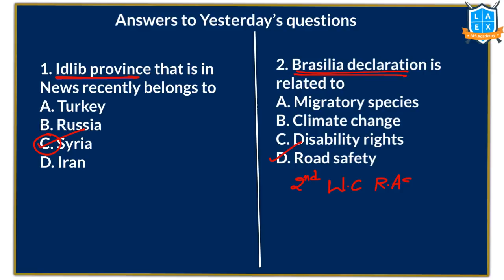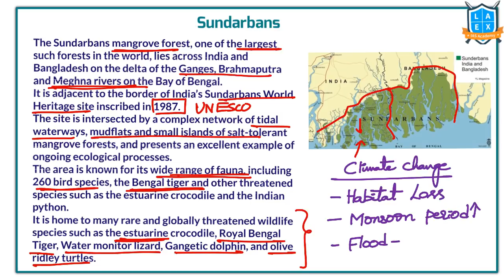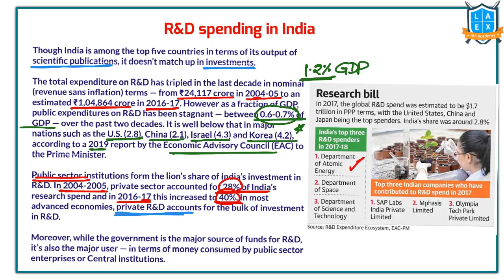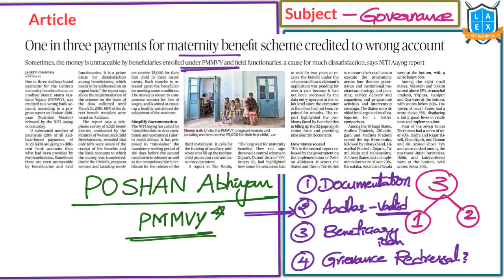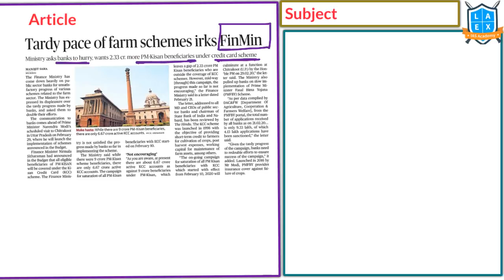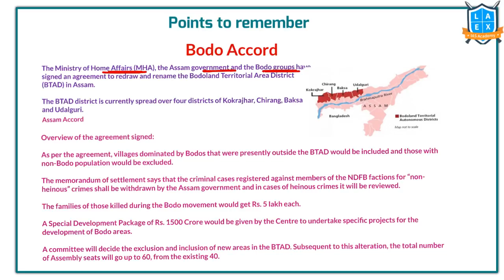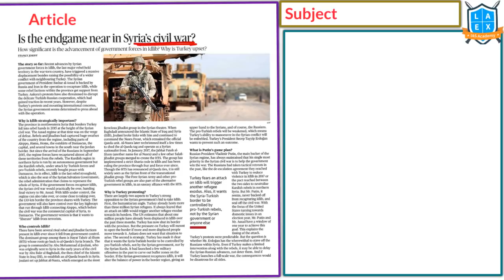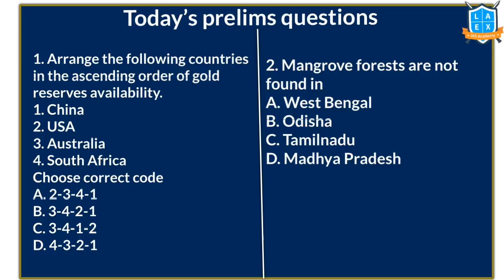Telugu (23-02-2020) Current Affairs The Hindu News Analysis | Mana Laex Mana Kosam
1. Truth cannot be eclipsed by prejudices:president kovind  - 03:00
2. Monsoon in sunderbans likely to get longer,warn climate experts - 04:13
3. Govt.eyes public-private fund to give R&D a shot in the arm  - 07:30
4. GSI denies reports on gold deposits in U.P. - 12:25
5. One in three payments for maternity benefit scheme credited to wrong account - 14:35
6. 12% GST: one rate that fits all is best stimulus - 17:45
7. Tardy pace of farm schemes irks FinMin - 20:02
8. Bodo accord and rifts - 22:59
9. The trump visit as india-U.S.trade booster? - 26:50
10. Is the endgame near in syria's civil war? -  29:17
12. Today's Mains Question - 33:18